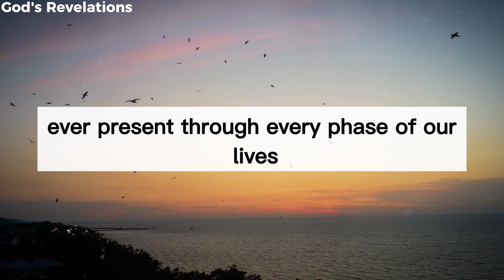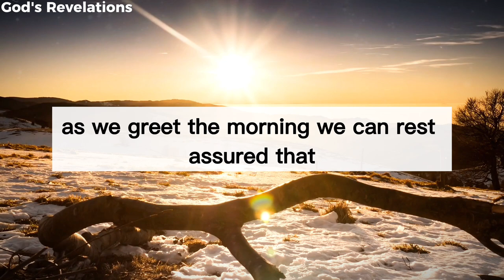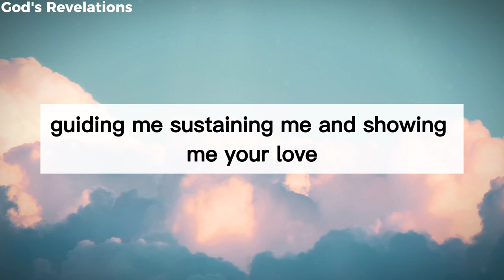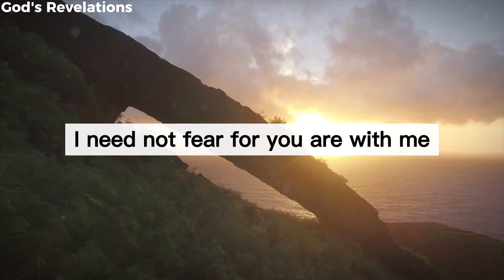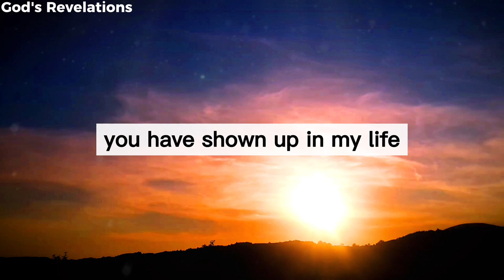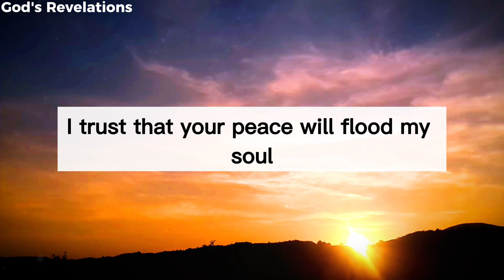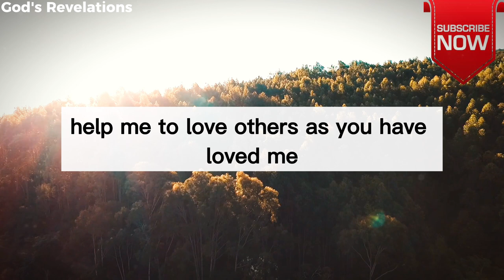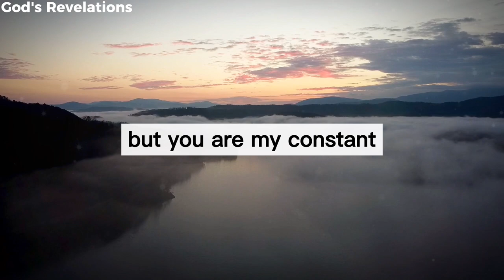God's Revelations - Let This Prayer Guide You 🙏 Start Your Day with This Powerful Prayer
Let This Prayer Guide You 🙏 Start Your Day with This Morning Powerful Prayer
Everyday Prayer